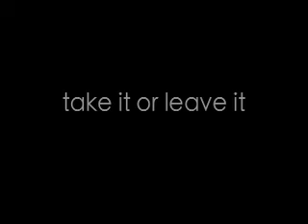Take It Or Leave It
Nik is testing products for you, so you can know whether to take it or leave it. This week it's dish soap. From the mind of the Miami Vineyard